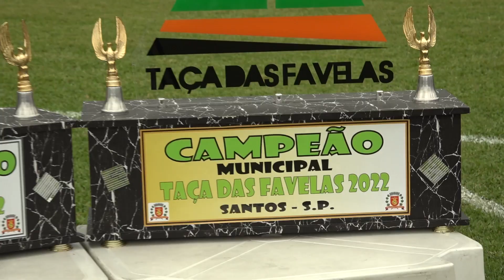Equipe da Zona Noroeste de Santos conquista a Taça das Favelas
A equipe do Rádio Clube venceu nos pênaltis a Escolinha Anderson Senna (EAS), do Bom Retiro. O evento foi realizado na tarde deste domingo (27), no campo da Portuguesa Santista - Ulrico Mursa.

O torneio de futebol, considerado o maior entre comunidades do mundo, contou com cerca de 100 mil jovens de 14 a 17 anos, de mais de 5 mil favelas do País. A etapa de Santos teve 10 equipes, envolvendo 1.100 adolescentes.

Além dos times finalistas, participaram do torneio Desportivo Santista A e B, Morro José Menino, Juventude FC, M/A Sports FC, Tia Egle FC, Divineia FC e Sai da Rua Moleke/Banda da Mosca.   ­